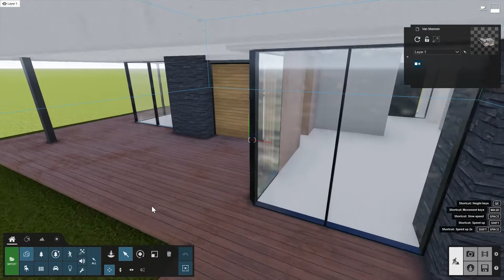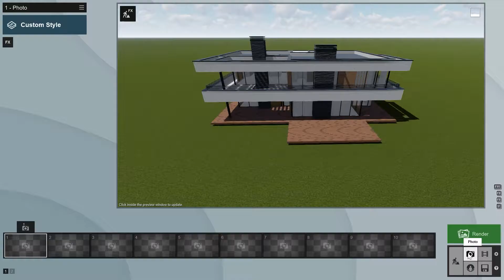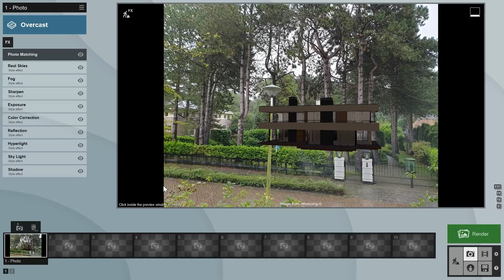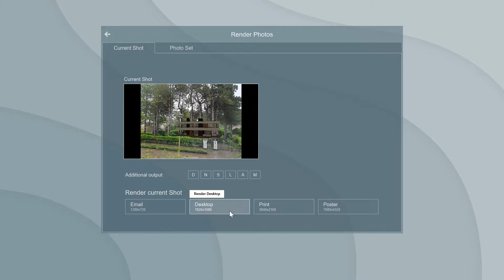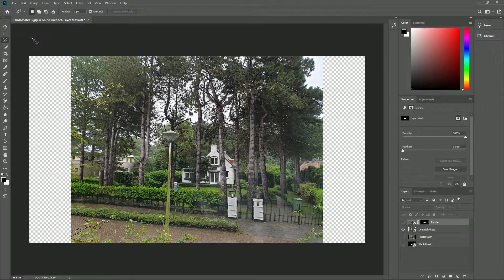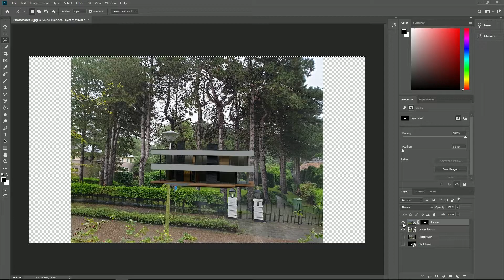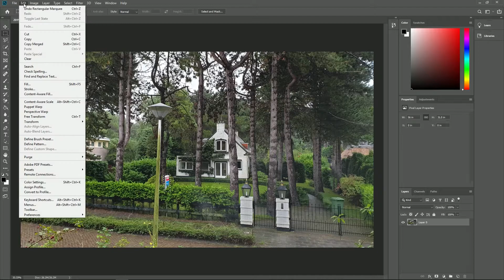Photomatching Tutorial 3 L11 131120